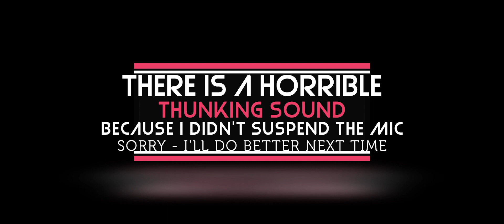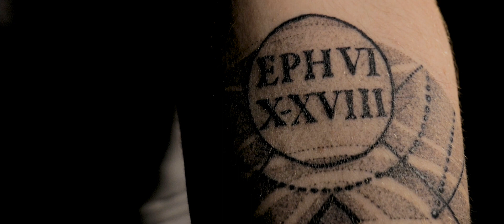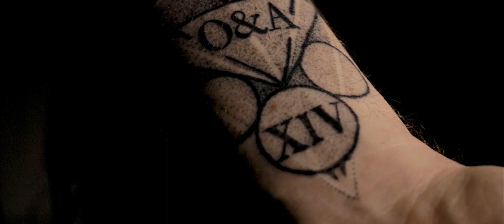My First Tattoo - A Minidoc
My tattoo is now several weeks old but I'm really pleased with it and it was a great experience.

The bible passage reference:
10 Finally, be strong in the Lord and in his mighty power. 11 Put on the full armour of God, so that you can take your stand against the devil’s schemes. 12 For our struggle is not against flesh and blood, but against the rulers, against the authorities, against the powers of this dark world and against the spiritual forces of evil in the heavenly realms. 13 Therefore put on the full armour of God, so that when the day of evil comes, you may be able to stand your ground, and after you have done everything, to stand. 14 Stand firm then, with the belt of truth buckled around your waist, with the breastplate of righteousness in place, 15 and with your feet fitted with the readiness that comes from the gospel of peace. 16 In addition to all this, take up the shield of faith, with which you can extinguish all the flaming arrows of the evil one. 17 Take the helmet of salvation and the sword of the Spirit, which is the word of God.

18 And pray in the Spirit on all occasions with all kinds of prayers and requests. With this in mind, be alert and always keep on praying for all the Lord’s people.